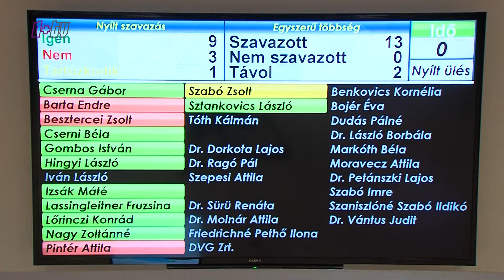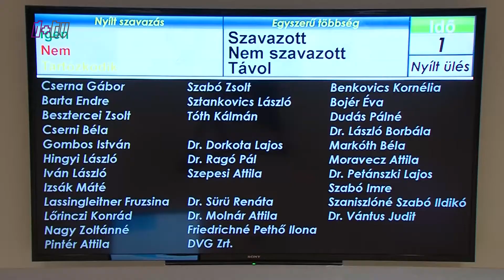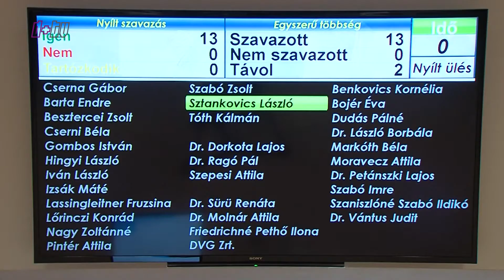2017 05 09 Hír+